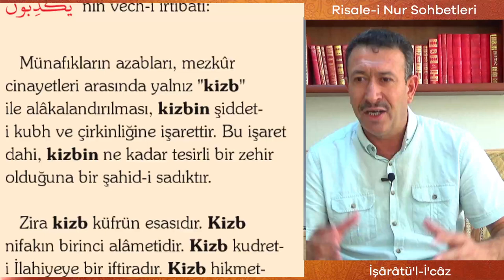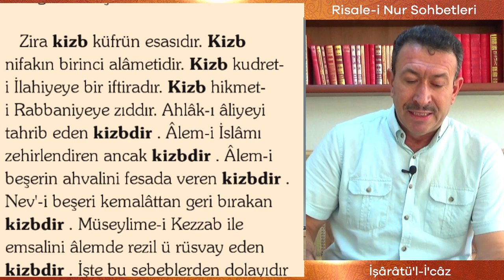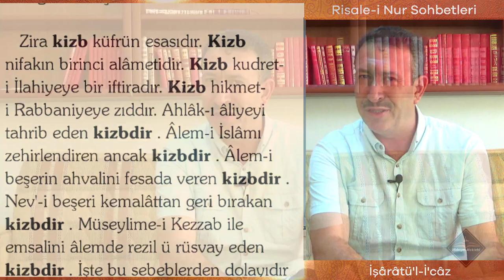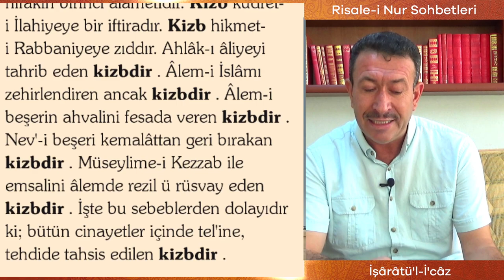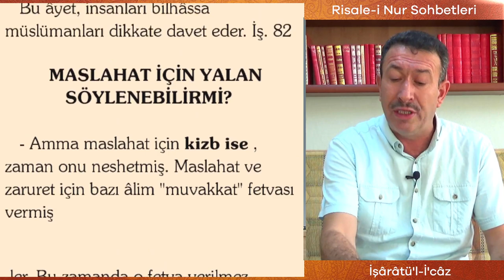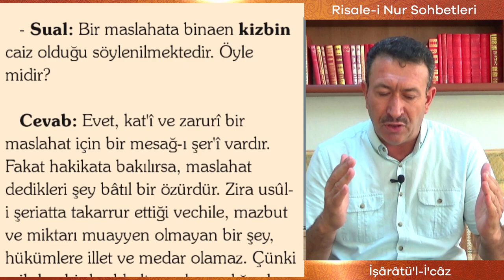En Büyük Günah : Yalan - Risale-i Nur Sohbetleri - 23.10.2023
EN BÜYÜK GÜNAH : YALAN
Erdal Döner

Konu :  En Büyük Günah : Yalan ( İşârâtü'l İ'câz )
Dersi Okuyan: Erdal DÖNER
Adres : Ahmet Yesevi Cad. No:56 Kat:2 Şirinevler - Bahçelievler / İSTANBUL
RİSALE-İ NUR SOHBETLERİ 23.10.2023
Hidayet Mektebi Şirinevler Medresesi'nde 21:00 de yapılan CANLI Risale-i Nur Sohbeti
Sohbeti paylaşarak daha çok insanın istifade etmesine vesile olabilirsiniz...